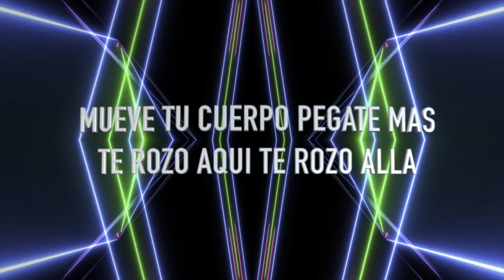DJPIÑA REMIX RITMO TRA TRA TRA VIDEO LIRIC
DJPIÑAREMIX MIAMI FL
DISPONIBLE EN SPOTIFY ,PANDORA ,APPLE MUSIC
EDICIÓN DE VIDEO ALLAN THE PRO LOGIC
FRANCO EL MASTER